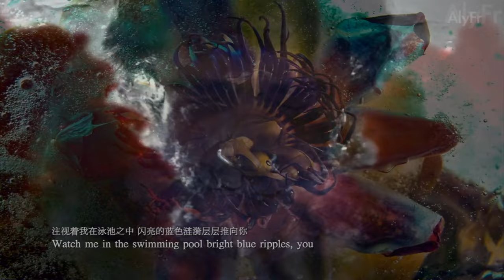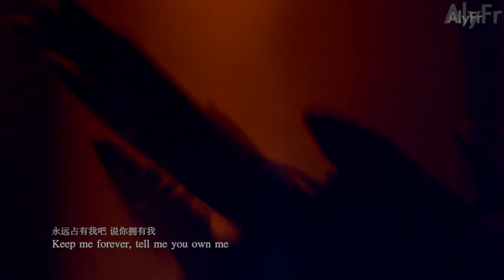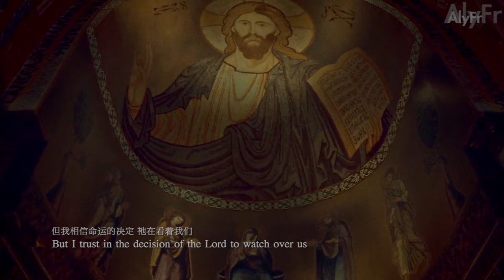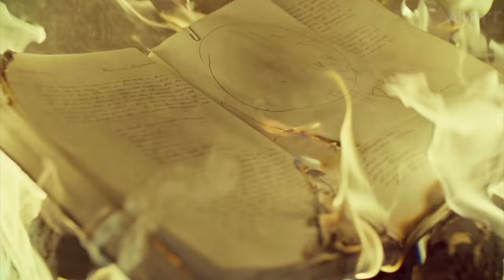My Old Man is a Bad Man｜Off To The Races｜Hannibal & Will